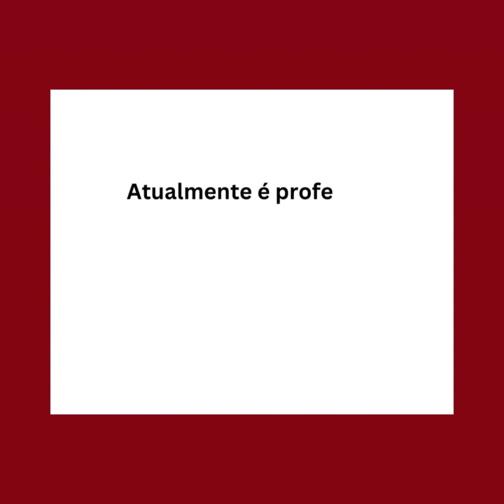IPPRI em Ação: Entrevista com Professor Marcos Macari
A fim de resgatar as origens do IPPRI, por meio de entrevistas esse projeto realizará uma reconstrução da memória institucional. Assim, através da metodologia de história oral, a equipe realizou esta entrevista com o professor Marcos Macari.

Esta entrevista foi realizada e editada pela equipe de estudantes bolsistas: Isabela Bortoloto; Karine Yukari Shiroma; Leonardo Elias Haddad; Mayara Zorzo e Sara Amélia Nóbrega da Costa

Professores: Eduardo Mei; Héctor Saint-Pierre; José Roberto Gnecco e Suzeley Matias Kalil